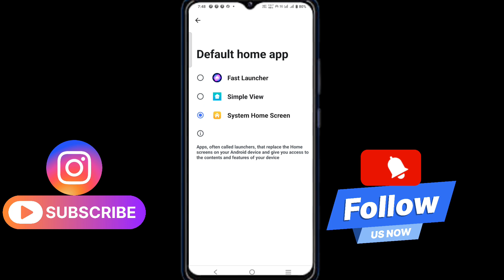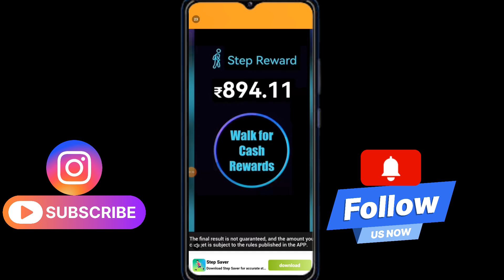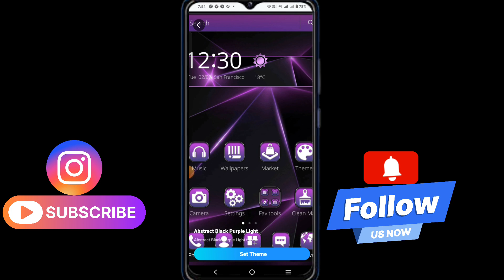how to fast luncher app || luncher app use kaise kare || luncher app tutorial video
Video Title:- how to fast luncher app || luncher app use kaise kare || luncher app tutorial video || luncher app

About Video:- I explain now how to fast luncher app || luncher app use kaise kare || luncher app tutorial video || luncher app